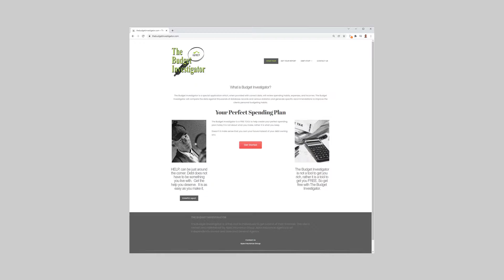Working with your customers debt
If you're in the business of selling products and services to people, then chances are that at some point in your career you'll take on a customer who owes money. It can be frustrating when someone doesn't pay their bills, but there are several ways to work with them without giving up on the sale! In this video we share a way of helping for working with customers debt.